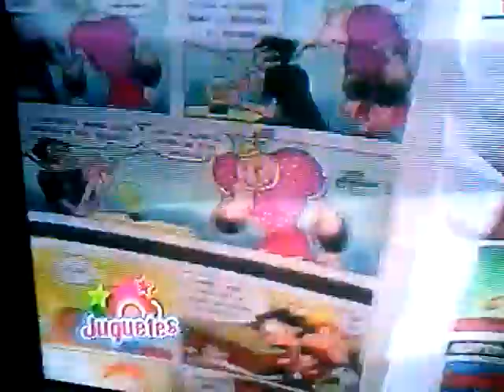Ana Celia !! Santa Claus si Existe 2- 3 !! Juguetes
Continua esta amena historia de Princesita Ana Celia con sus Juguetes a quienes  visita Santa Claus haciéndoles alusion de una a uno de su actitud para con el  y lo suscitado con Tito el Soldadito parte dos de esta bonita historia transmitida en Juguetes MMTV